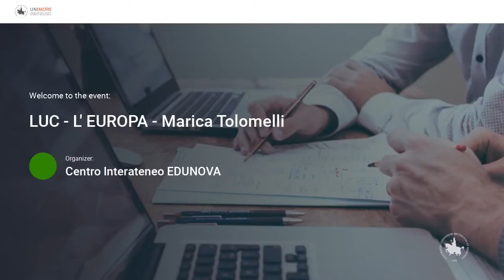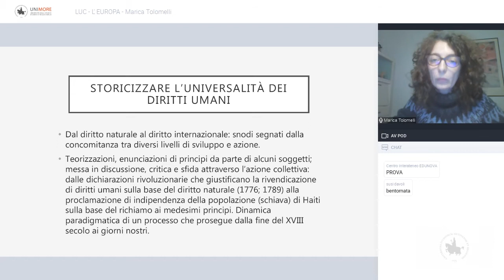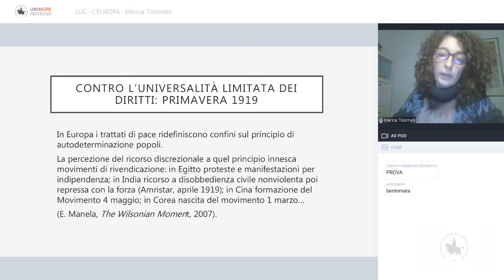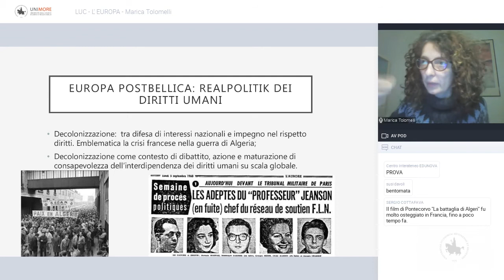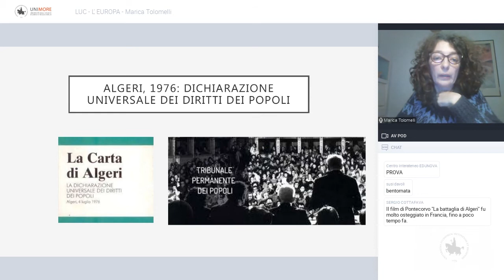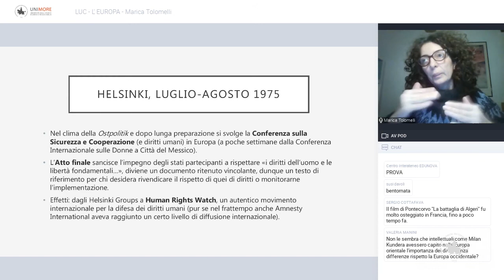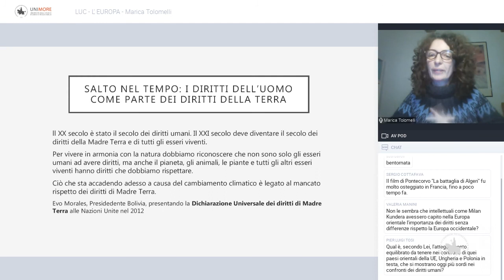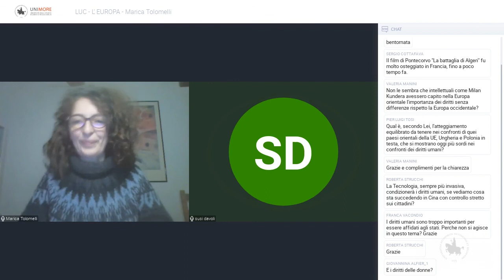L'Europa dei diritti, dal Sessantotto a Helsinki - Lezione di Marica Tolomelli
11 febbraio 2021
Ciclo "L'Europa - corso di storia contemporanea"